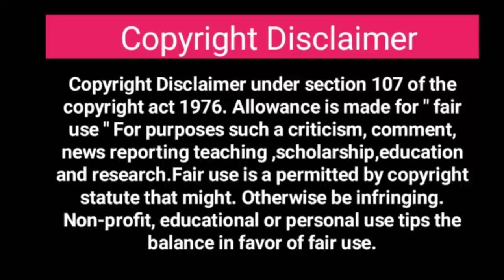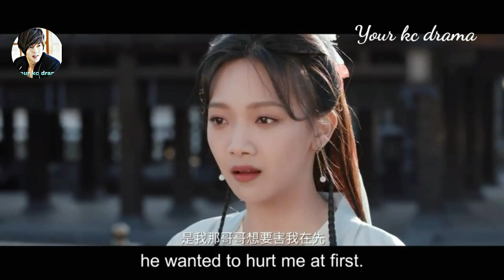The Only Girl You Haven't Seen || Part - 1 || Explaination in Hindi || Chinese Drama In Hindi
The Only Girl You Haven't Seen || Part - 2 || Explaination in Hindi || Chinese Drama In Hindi
UseFull links

Drama Name -  The Only Girl You Haven't Seen

Tags-

The Only Girl You Haven't Seen ,
The Only Girl You Haven't Seen explain in hindi,
The Only Girl You Haven't Seen love triangle,
The Only Girl You Haven't Seen hindi explanation,
evil breath,
Imortal world,
demon and immortal ,
Your kc drama explain dramas,
Korean movie review,
reviews drama,
Chinese Mix,
Korean drama,
sweet love story, Chinesemix hindi love story,

Characters
Yang chao, as chongzi,
Jeremy tsui, as luo yi fan,
Asher ma, as Zhuo hao,
Deng wei, as qin ke,

Music name - White Petals
Ownrer - keys of moon music
link of the song